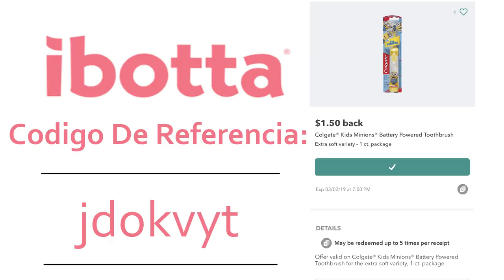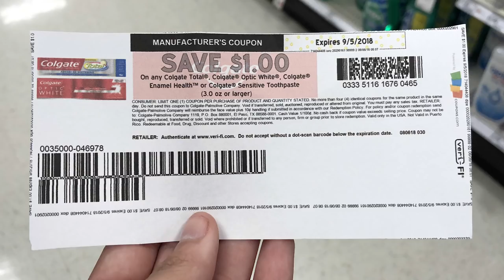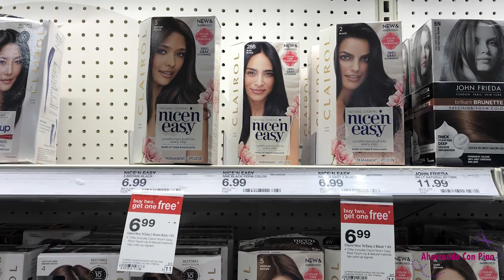Mi Compra De Target Semana 8/5/18 - 8/11/18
Hola amigos le dejo este video para mostrarles los especiales que tenemos en la Target: